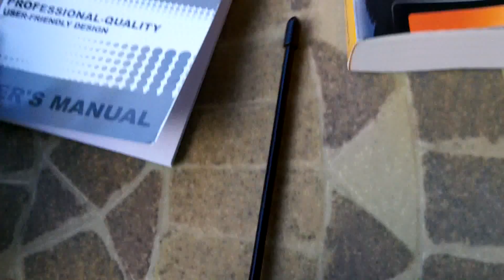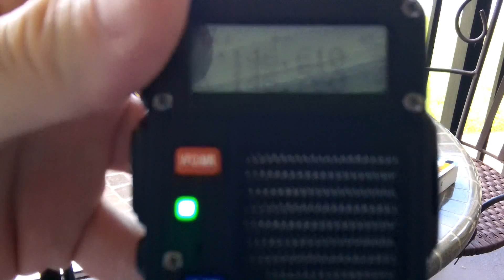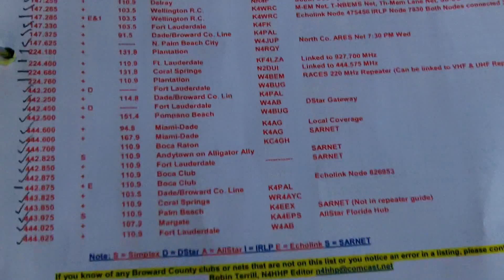Baofeng BF-F8HP Handheld Ham Radio- Making Contact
Testing out my new Baofeng BF-F8HP Handheld Ham Radio- 2 Meter and 70CM.  Had this radio attached to my J-Pole Roll-Up Antenna to get better transmission.

Baofeng BF-F8HP Ham Radio: